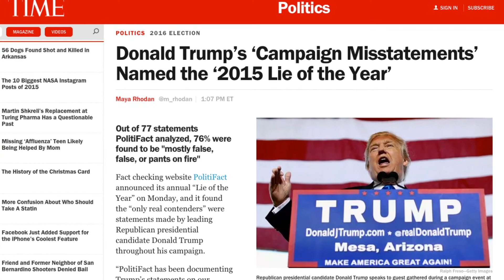Mary Anna Mancuso Discusses Donald Trump: 12/23/15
For more analysis and commentary about all of the candidates, join me on PoliticalHype.com